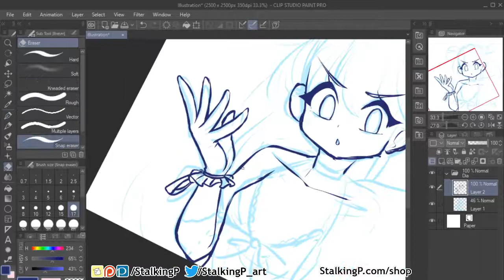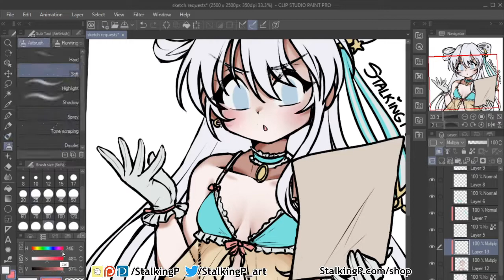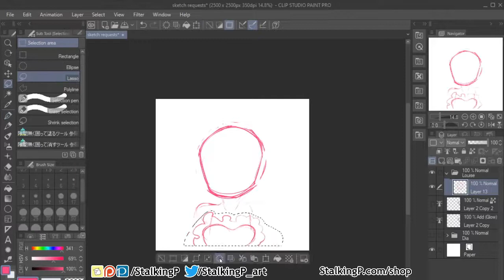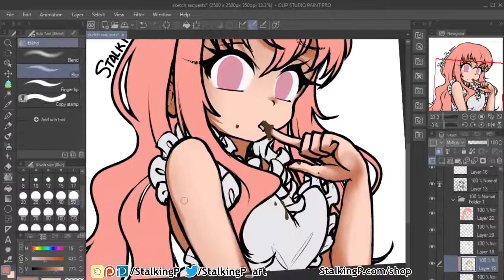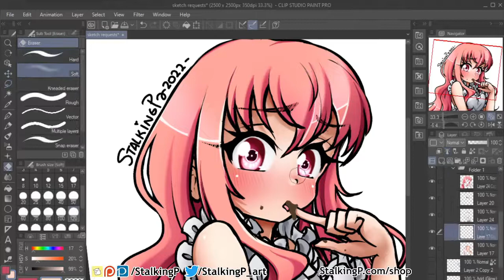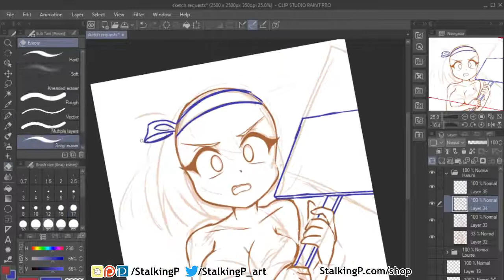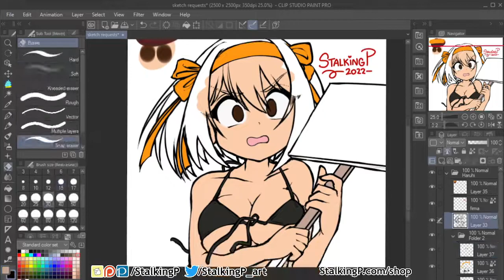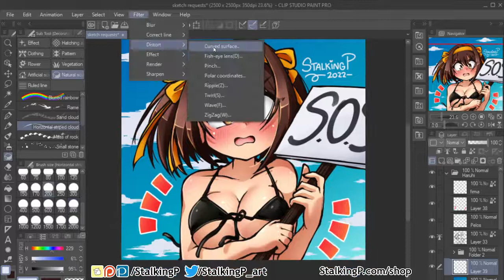[Time lapse] Drawing Dia, Louise and Haruhi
Full time lapse for January's requests! This was the last batch of requests, so I don't know when the next video will be up.